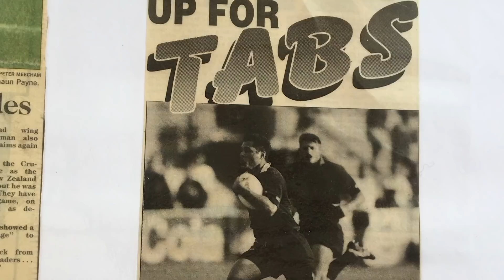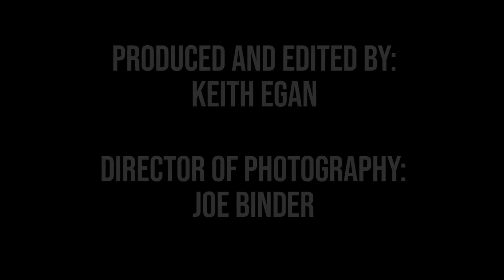A Pirate's Life (S1, E8) - Michal Matson, Women's Tennis